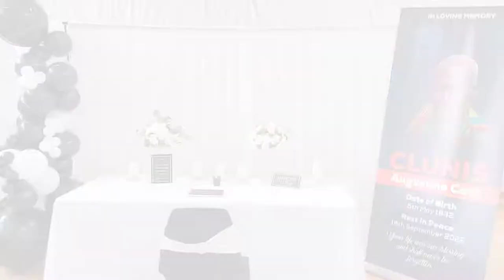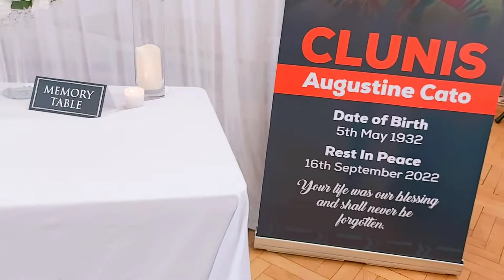SETUP with me, memorial service decor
Also I want to take this opportunity to say a big thank you to the team helped me ,they did a good job without them I don't think I could have done this , THANK YOU FROM THE BOTTOM OF MY HEART.